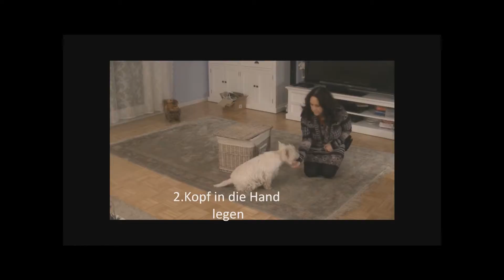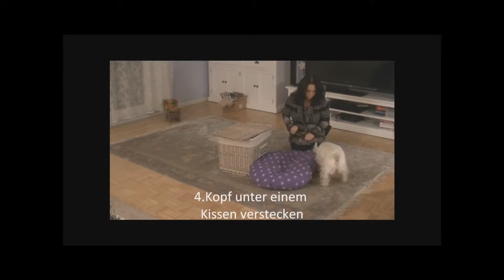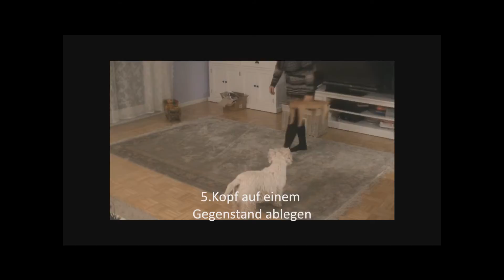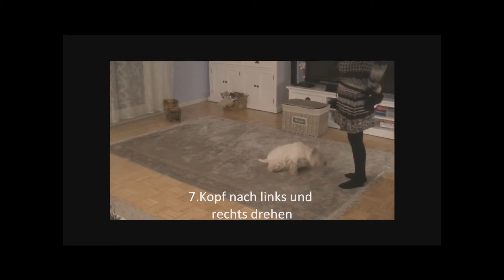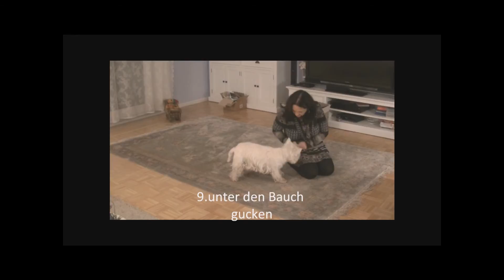Spidey`s Fun challenge November Kopf Tricks Angelika u. Emmely